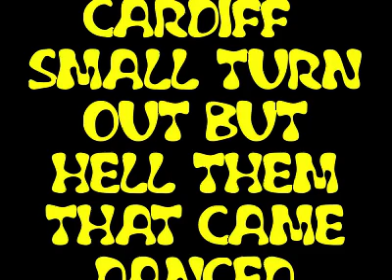THE EARL HAIG CLUB WHITCHURCH SATURDAY 30th NOVEMBER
RG AND HIS HONEY BEE'S JUST ROCKIN TO THEIR OWN BEAT